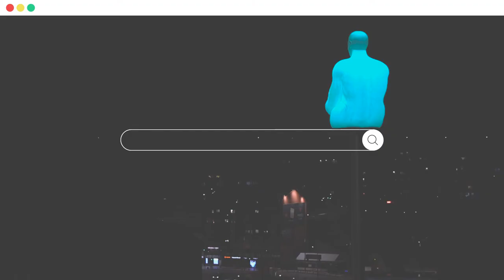El test de Roser Suñé, Síndica General d'Andorra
Posem a prova els principals actors econòmics, socials i empresarials del país.